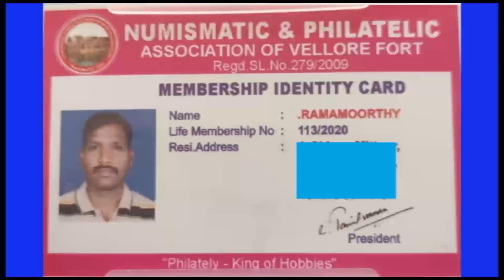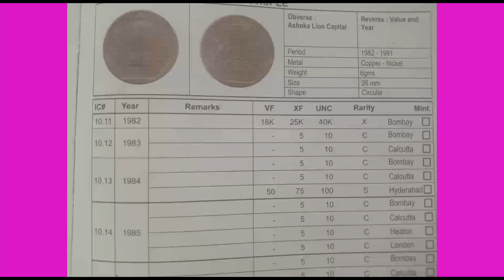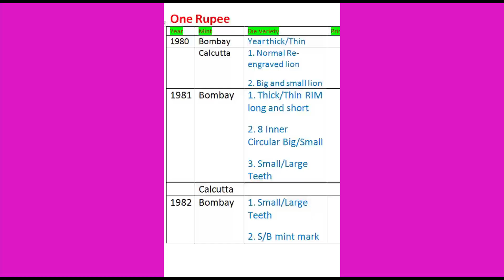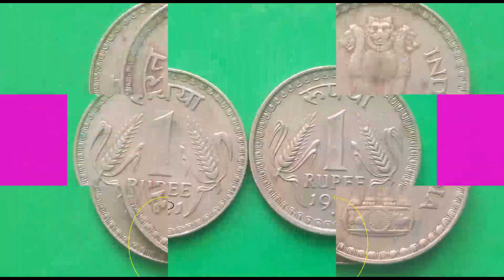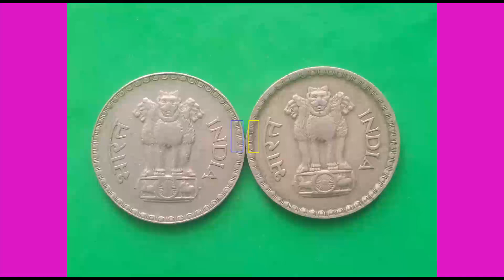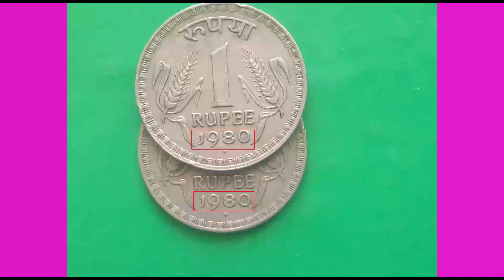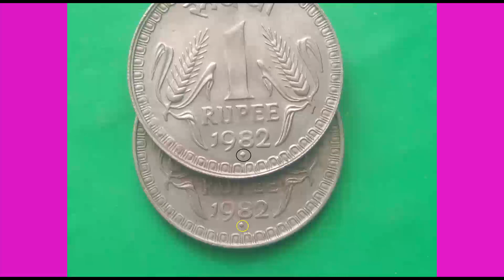1982 One Rupee Coin Value Rs. 40000/-/ One Rupee Rare Coin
Keep supporting us. Vennila TV
One Rupee Rare Coin. This channel  Made videos only for educational and informative purpose only. I Inform you about Old and new coins and Paper money.  I inform about  Rare coins, OMS Coins, Die Verity, Error Coins, Lion Variety, Mule Coin and Commemorative Coins of 1 Paisa to 20 Rupees coins. and Rare Gold Coins and Silver Coins.
You may improve your knowledge about old coins and paper money through this Chennel.